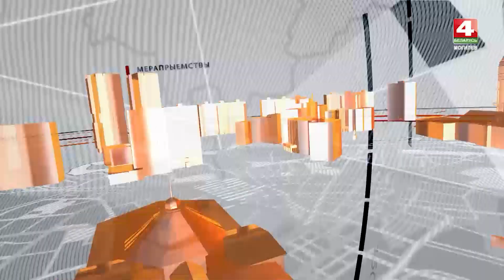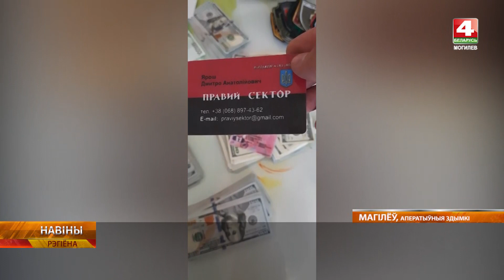Новости 01.06.2023 / Могилев и Могилевская область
00:43 — Могилевскому специализированному дому ребенка подарили автомобиль для перевозки детей в инвалидных колясках.
02:32 — Активисты БРСМ навестили  воспитанников социально-педагогического центра Октябрьского района Могилева.
04:36 — Могилевский институт МВД в Международный день защиты детей посещает подшефные организации.
07:06 — Благодарственные письма вручили родителям победителей заключительного этапа республиканской олимпиады.
09:10 — Могилевчанин увлекался украинской националистической символикой.
12:36 — Праздник «Должны смеяться дети» прошел в Могилеве.
14:07 — Погода.